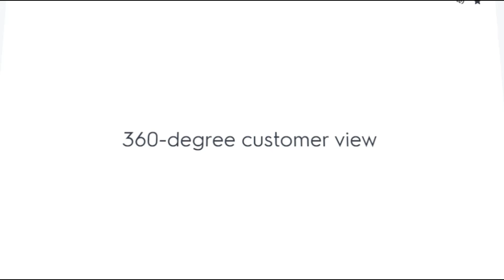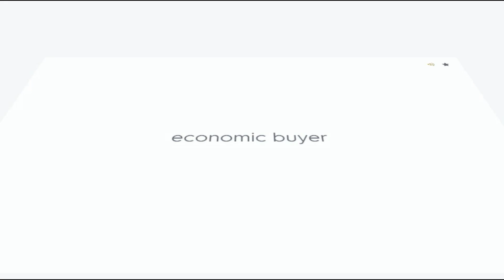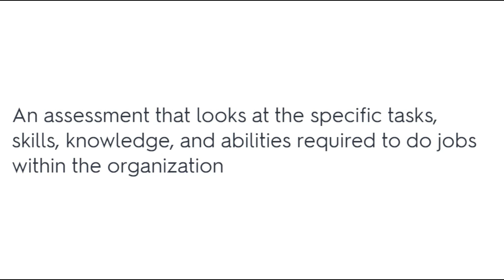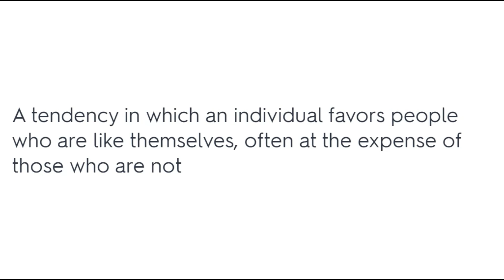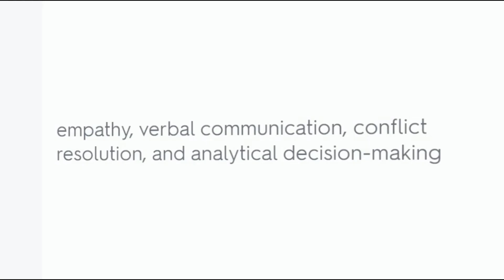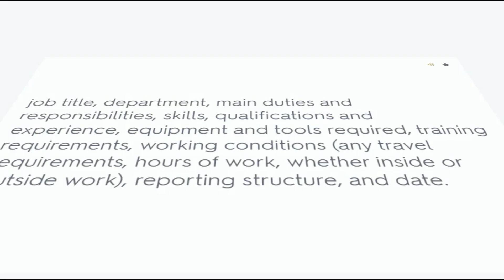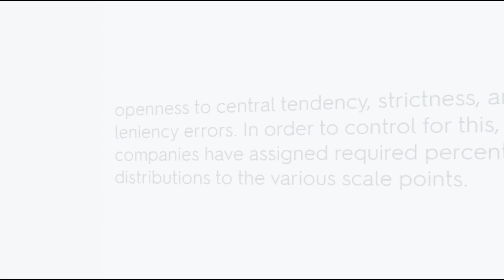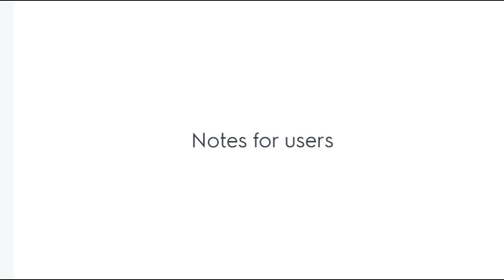WGU D099 Sales Management Study Guide!!!